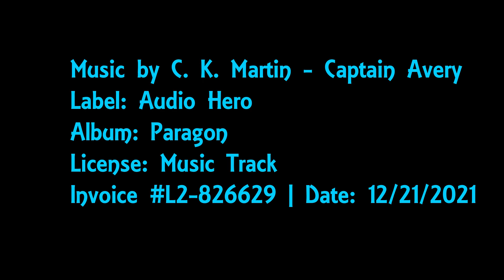Part 5! Approach the Bar! Manhattan 2021! Pro Smooth! Nick Cheremukin and Viktorija!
Izabella Jundzill joins Chris Johnston to discuss the Pro Smooth from Manhattan 2021! Manhattan 2022 with take place at Brooklyn Marriott June 29th-July 3th 2022!